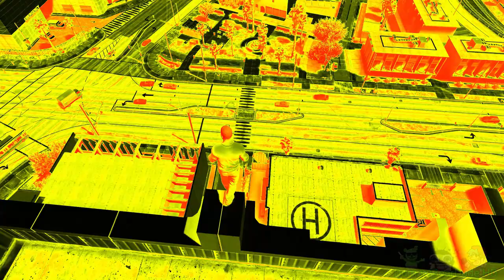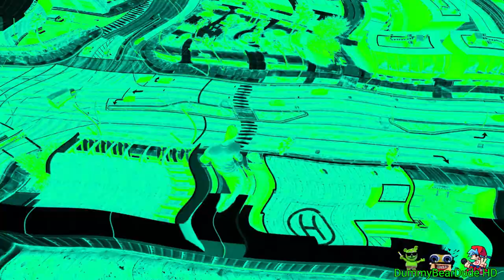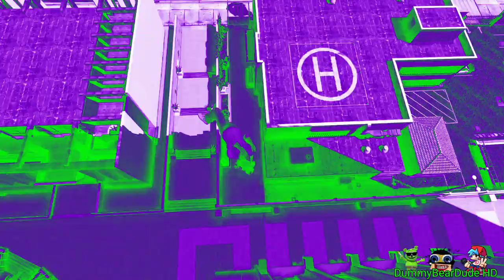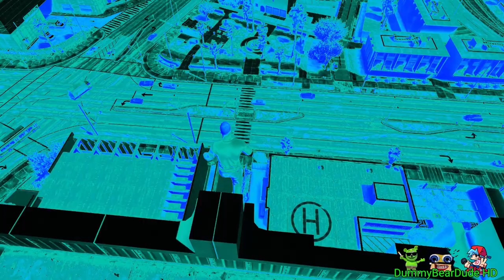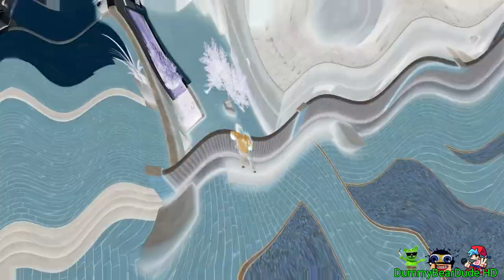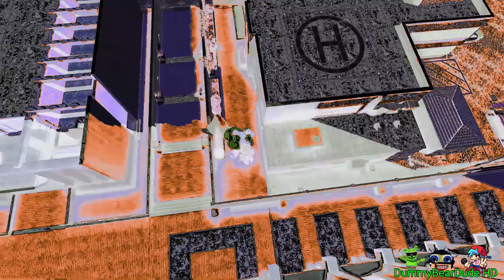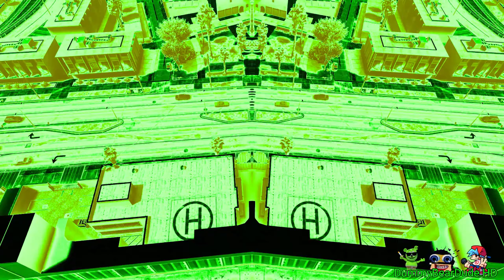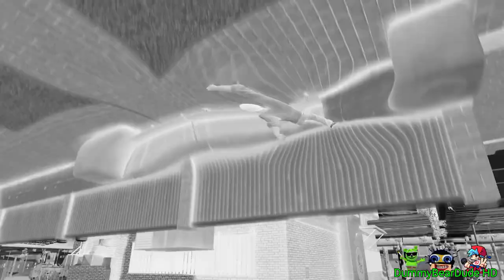Preview 2 GTA V Falling Effects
Discord Dummy Bear Dude#4509
Gift By: @Jimmyhogs @reubensultimatechannel
Request By: No One
Credit To Myself In This Source